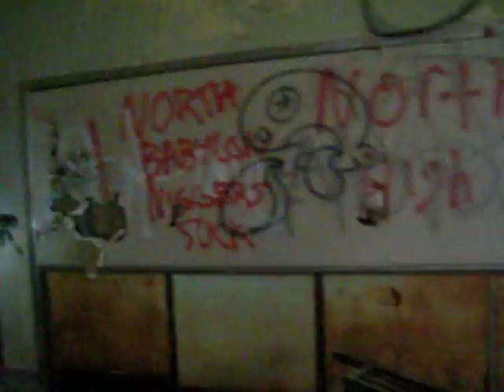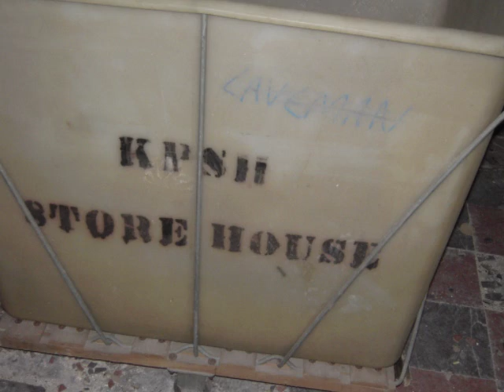Kings Park Psychiatric Center, Bldg 93 pt1/2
Le fameux batiment 93, kppc. asile abandonne dans New York/ Building 93 of kings park psychiatric center. Abandonned asylum.

The Kings Park Psychiatric Center was established in 1885 by Kings County in nearby Suffolk County, adjoining the "Society of St. Johnland" established by William Augustus Muhlenberg, prior to the merger of Kings County with Queens County, New York County, Richmond County, and the Bronx County, to form the modern New York City. The official name of the hospital in its first ten years was the "Kings County Asylum," taken from the name of the county that Brooklyn occupied. The hospital was revolutionary at the time in the sense that it was a departure from the asylums of folklore, which were overcrowded places where gross human-rights abuses often occurred. The asylum, built by Brooklyn to alleviate overcrowding in its own asylums, was a "Farm Colony" asylum, where patients worked in a variety of farm-related activities, such as feeding livestock and growing food, as this was considered to be a form of therapy for the mentally ill at the time.

Eventually, the Kings County Asylum began to suffer from the very thing that it attempted to relieve—overcrowding. New York State responded to the problem in 1895, when control of the asylum passed into state hands, and it was subsequently renamed the Kings Park State Hospital. The surrounding community, which previously was known as "Indian Head," adopted the name "Kings Park," which it is still known as today. The state eventually built the hospital into a self-sufficient community that not only grew its own food, but also generated its own heat and electricity, had its own Long Island Rail Road spur, and housed its staff on-site.

As patient populations grew throughout the early part of the 20th century, the hospital itself continued to grow, and by the late 1930s the state began to build upward instead of outward. During this period, the famous 13-story Building 93 was constructed. Designed by state architect William E. Haugaard and funded with Works Progress Administration money, the building, often dubbed "the most famous asylum building on Long Island," was completed in 1939 and would be used as an infirmary for the facility's geriatric patients, as well as for patients with chronic physical ailments.

Post-World War II, Kings Park and the other Long Island asylums would see their patient populations soar. In 1954, the patient census at Kings Park topped 9,303, but would begin a steady decline afterwards. By the time Kings Park reached its peak patient population, the old "rest and relaxation" philosophy surrounding farming gave way to pre-frontal lobotomies and electro-shock therapy. However, those methods would quickly be abandoned in 1955 following the introduction of Thorazine, the first widely used drug in the treatment of mental illness. As medication made it possible for patients to live normal lives outside of a mental institution, the need for large facilities like Kings Park diminished, and the patient population began to drop. By the early 1990s, the Kings Park Psychiatric Center, as it came to be known, was operating as a ghost of its former self, with many buildings shut down or in limited usage (including the massive Building 93, by the early 1990s, only the first few floors of the building were in use).

In the early 1990s, with patient populations at increasingly low levels, the New York State Office of Mental Health (formerly the Department of Mental Hygiene) developed plans for the closure of Kings Park as well as another Long Island asylum, the Central Islip Psychiatric Center. The plans called for Kings Park and Central Islip to close, and any remaining patients from both facilities transferred to Pilgrim Psychiatric Center, or be discharged. In the fall of 1996, the plans were implemented ending Kings Park's 111-year run.